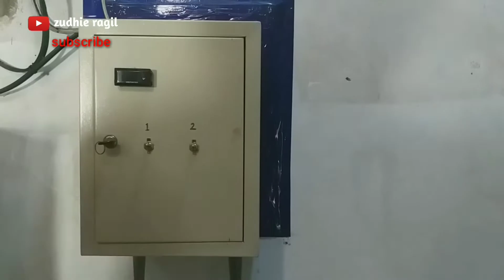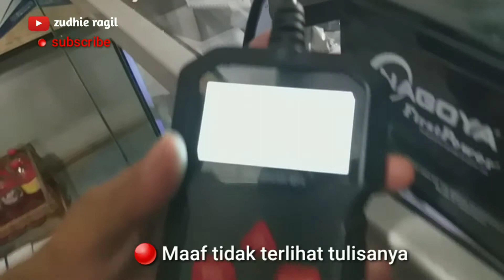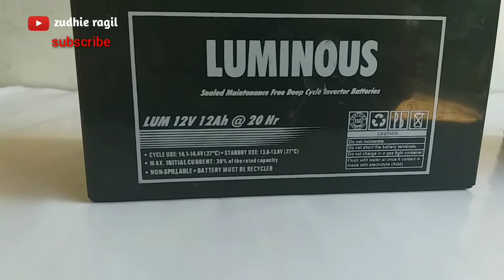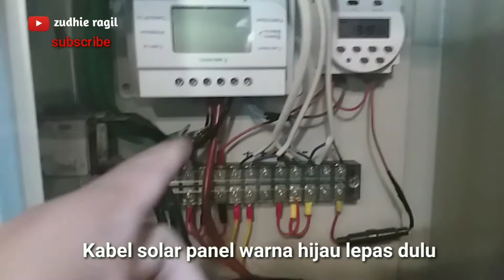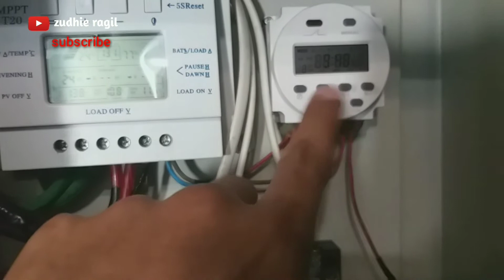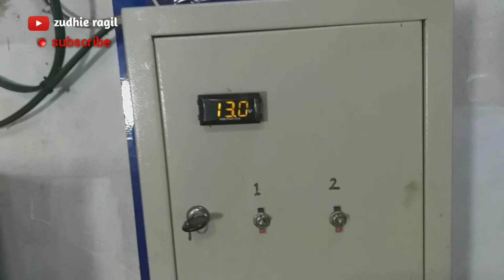🔴Cara memasang solar panel 20wp | aki 12v 12ah dan controller pwm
🔴Cara pasang pembangkit listrik tenaga solar panel 20wp ,mengunakan aki 12v 12ah aki luminous dan aki nagoya 12v dan controller pwm